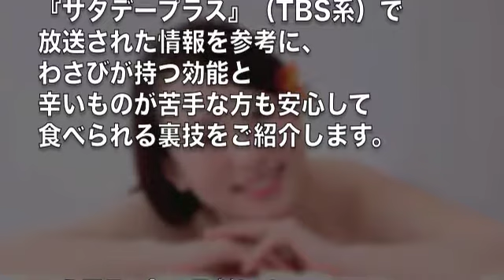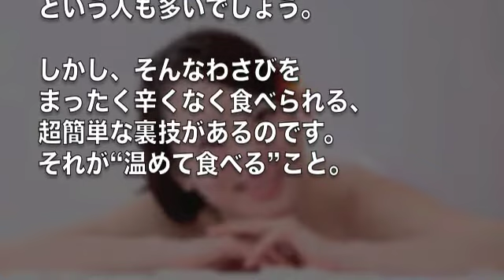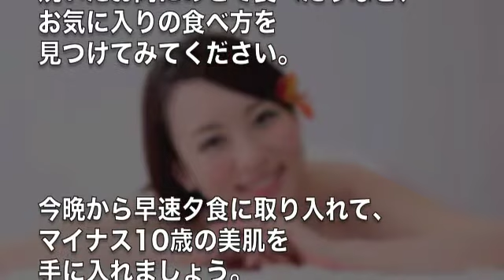【美肌効果】1日5g食べるだけ！その食材とは？10歳若返る裏技。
美肌効果に、1日5g食べるだけ！
その食材はわさび！肌年齢も血管も若返ると言われる！
直接わさびを食べることはほとんどないですよね。
刺し身やそばの薬味として食するので
辛いわさび単体で食べることは想像できないのだが・・・・